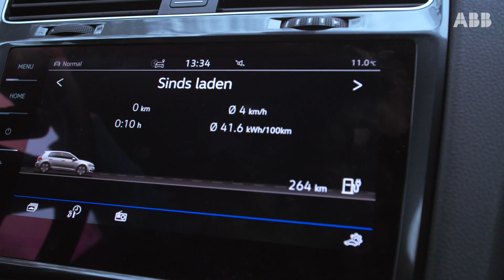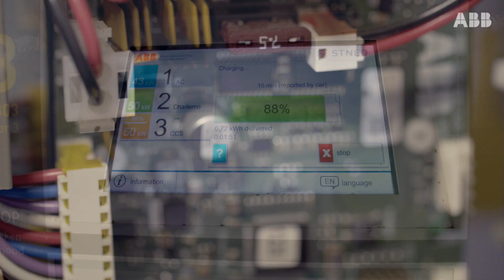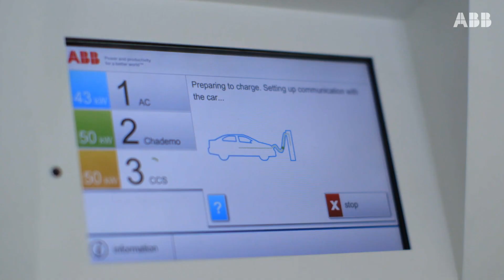ABB Ability and electric mobility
Across the world electric transport is being seen as the solution to air pollution and CO2 emissions reduction.
ABB Ability enables the careful management of energy so that the total energy required by all chargers in a certain location does not exceed a certain level.